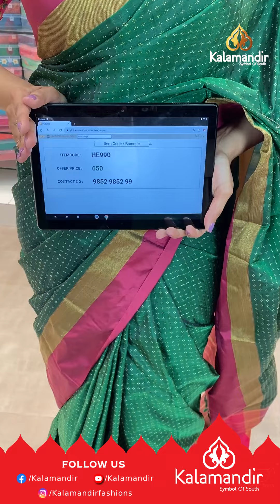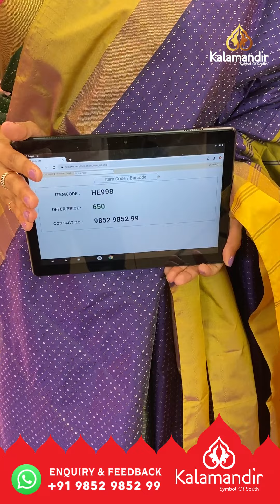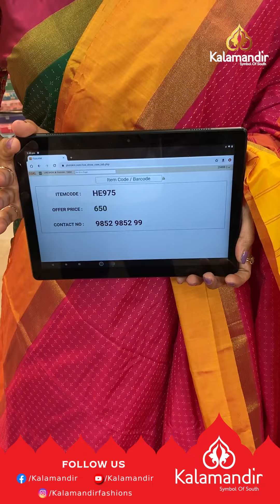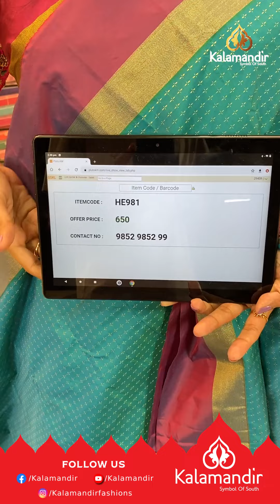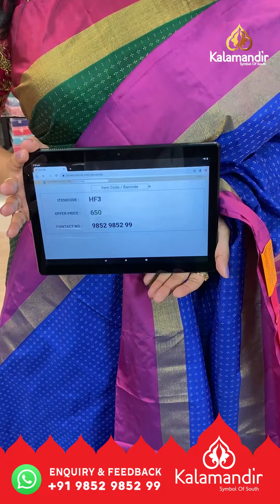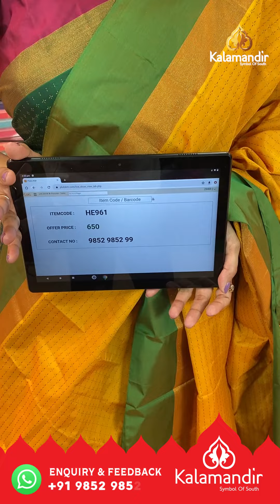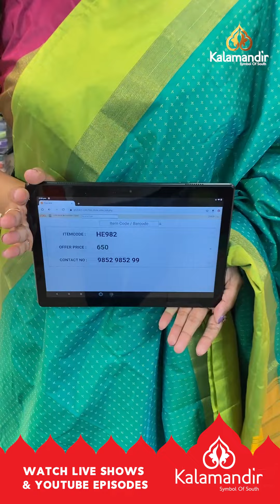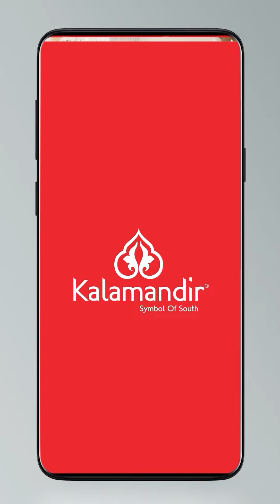Samudrika Pattu Sarees - SPECIAL PRICE | Offer Valid For 24hr | Kalamandir LIVE